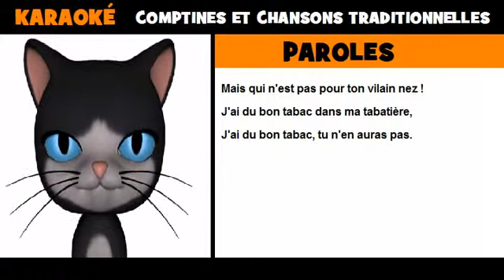Paroles de comptine = J'ai du bon tabac